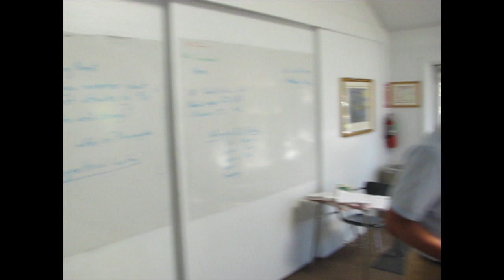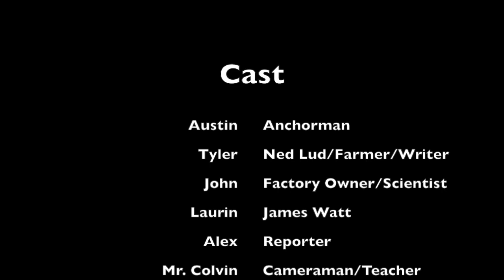AP History Channel Presents: The Industrial Revolution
An education masterpiece from a small group of international students wanting to produce the best history show on Youtube!